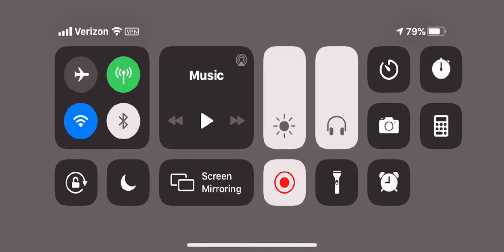Fuk spiders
I play duo with viewer and spider crawled over my feet during game. I get ya killed and he leaves me . ALONE with the SPIDER 😭😭😭😭😭 wait for the 3:01 mark or when you start to hear my soul die